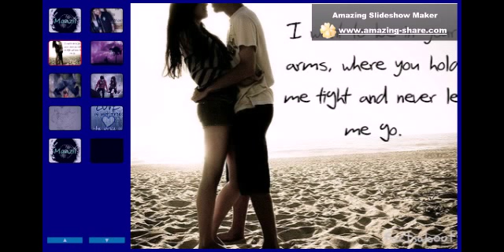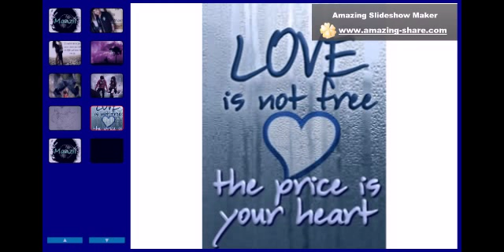Tere Hoke Rahenge Arijit Singh (Covered) Prashant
hello friends thanks to view This song is THR () is sung by Arijit Singh Covered by Prashnat Sarkar with group "Manzil"